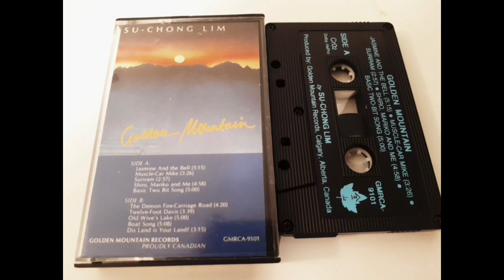Old Wive's Lake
From the album Golden Mountain, by Su-Chong Lim.  GMRCA-9101

Produced by Golden Mountain Records, Calgary, Alberta, Canada.